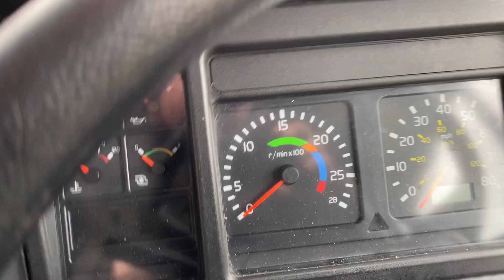Volvo B7TL/Alexander ALX400, Ex Dublin Bus, AV 4, (With Barton’s Transport)